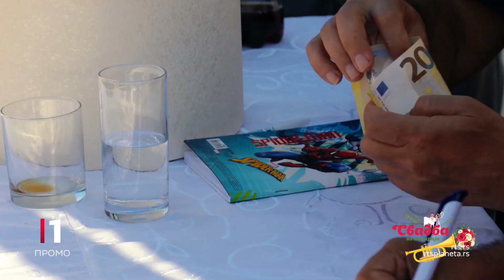Svadba iz mog kraja: Marija i Milorad Simić